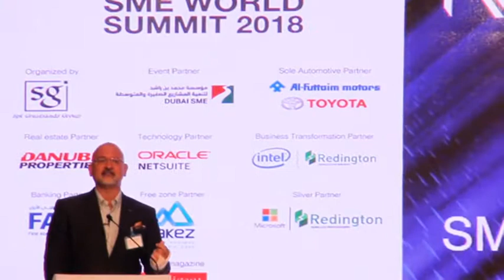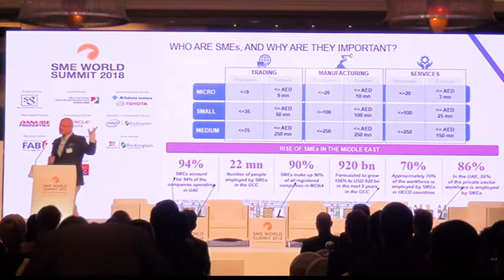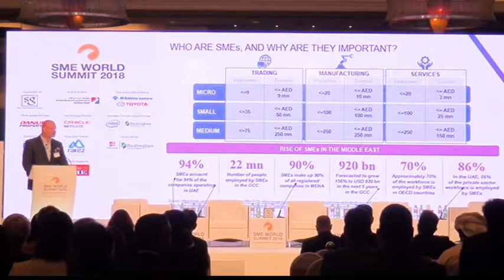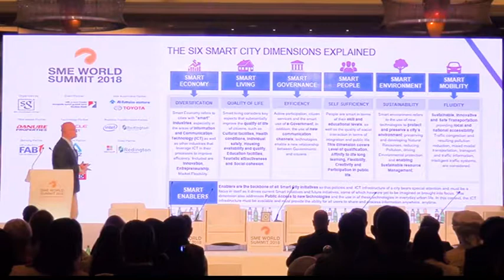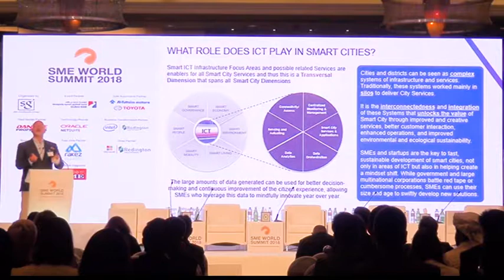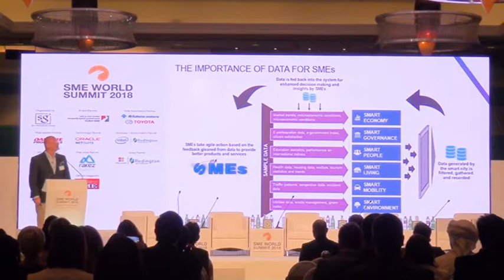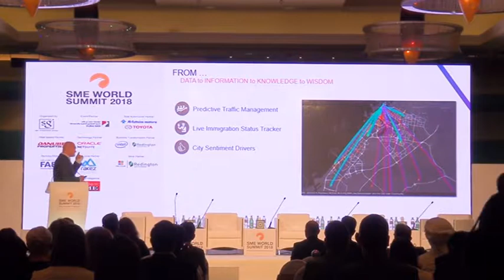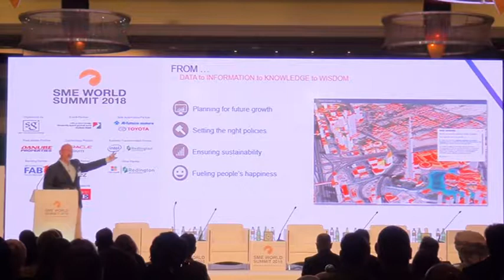The Role of Entrepreneurship - Hani Obeid